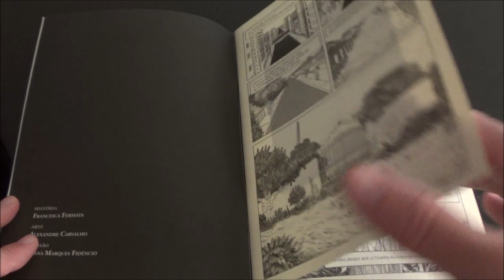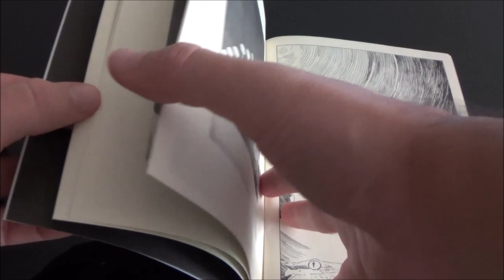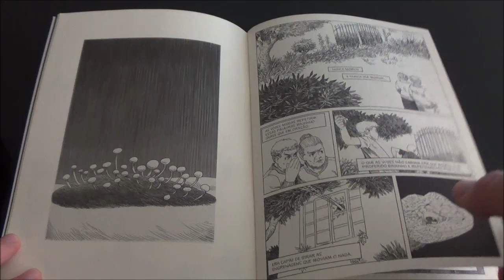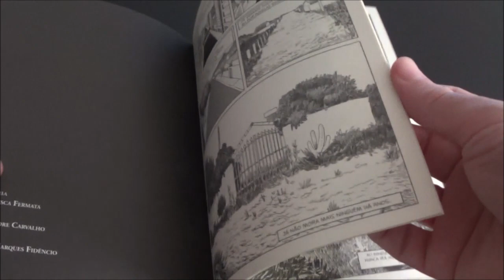Chapéu do Presto Relâmpago - Receituário Funghi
Bem-vindos a mais um Chapéu do Presto Relâmpago, no episódio de hoje apresento Receituário Funghi, mas um volume da série receituário criada por Francesca Fermata e Alexandre Carvalho.

Desta vez a dupla retorna com algo mais poético, mas desta vez flertando com elementos de horror que permeiam o desenvolvimento da história e numa narrativa intercalada entre a principal e o elemento temático que tem seu próprio desenvolvimento nas páginas pares.

Assim, acompanhamos a vida de uma mulher que se isolou em sua casa de subúrbio e se harmonizou com a natureza de forma a virar quase uma lenda local e que coloca em dúvida sua existência.

Além desse texto mais poético, o grande destaque fica por conta da arte que abusa das hachuras capazes de criar volumes, texturas e sombras, sem que nenhuma delas se confunda na leitura.